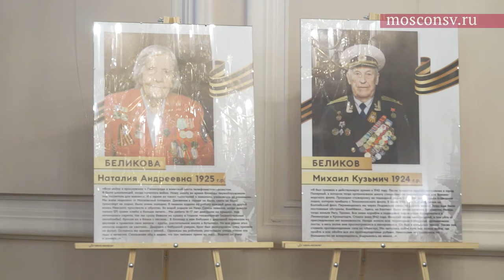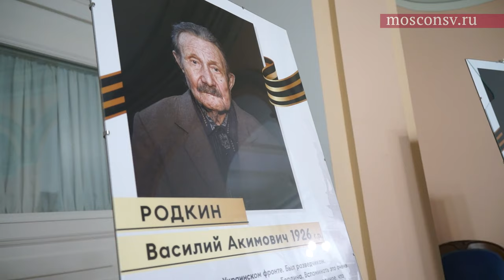Открытие фотовыставки проекта «Лица Победы»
Открытие фотовыставки портретов ныне живущих ветеранов с их воспоминаниями о событиях Великой Отечественной войны. Фотовыставка проходит в рамках реализации Военно-исторического проекта «Лица Победы», подготовленного Фондом поддержки и реализации социальных и культурных программ и проектов «Национальные традиции» совместно с Отделом по работе с целевыми программами Московской консерватории. Проект реализуется при поддержке Фонда Президентских грантов.